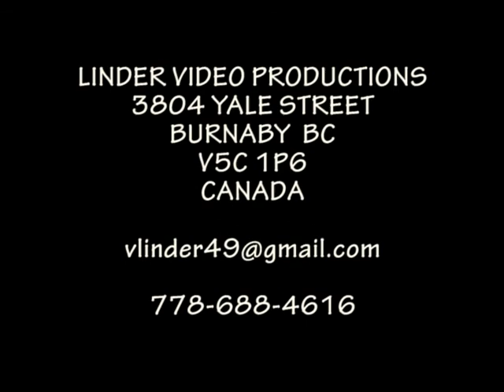20010805 LIPTOVSKA TEPLICKA HORA KYCERA CIERNY BALOG